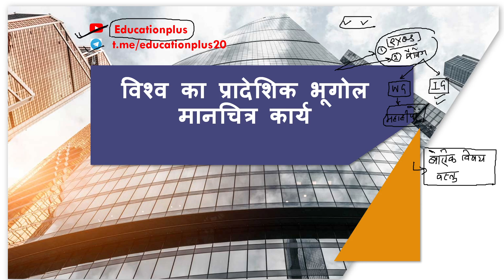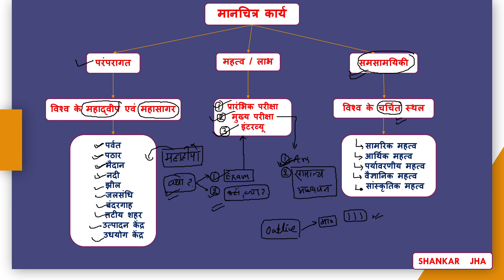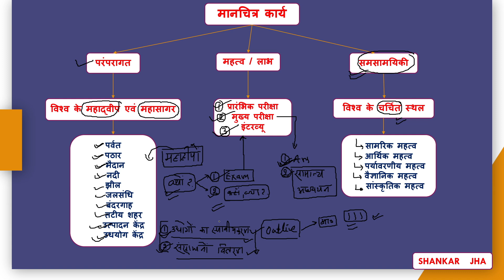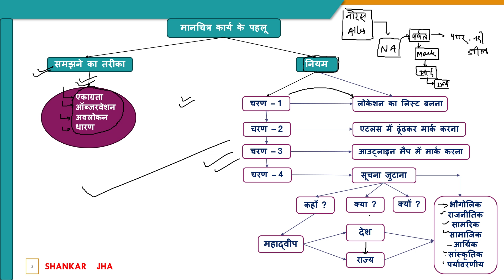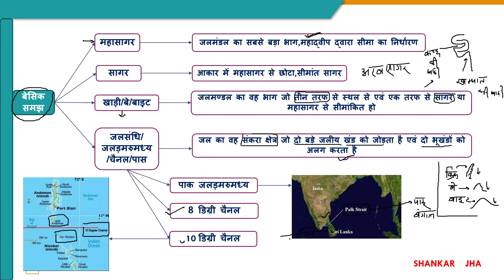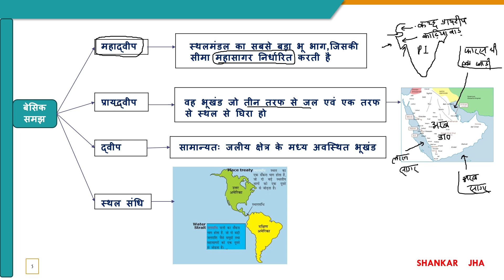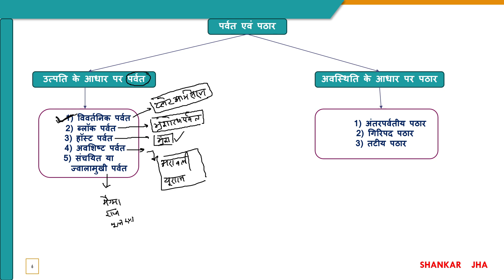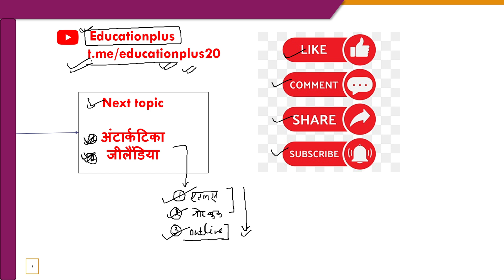world mapping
continental geography through map
this session is very useful for UPSC prelims and mains examination .
for UPPSC,MPPSC,BPSC,JPSC,RPSC EXAM